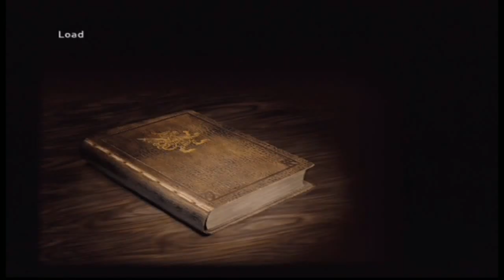Final Fantasy XII (Blind) Uncut #27 - Time to Stock Up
We return to the city, time to grab a shit ton of items, haha.